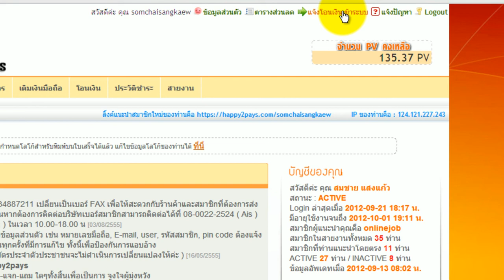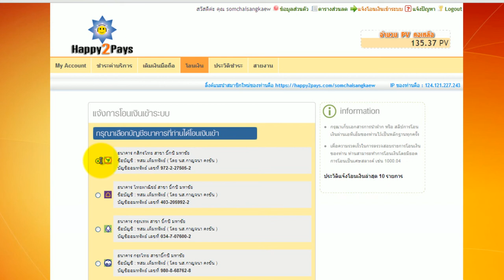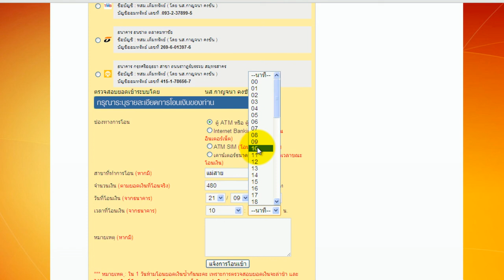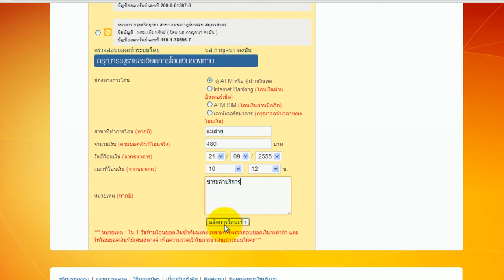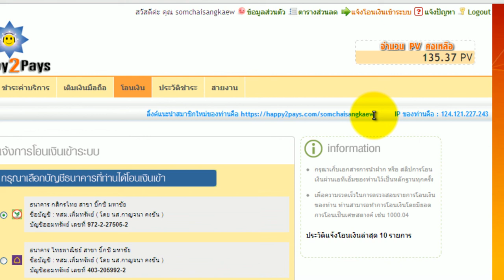vdo สอนการโอนเงินแบบ ธรรมดา